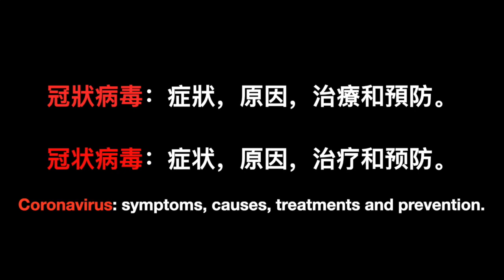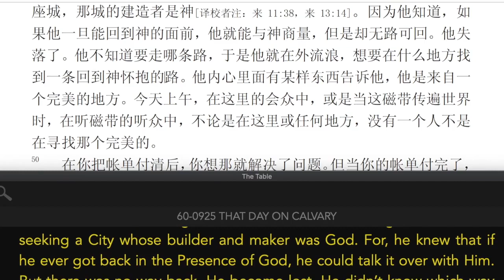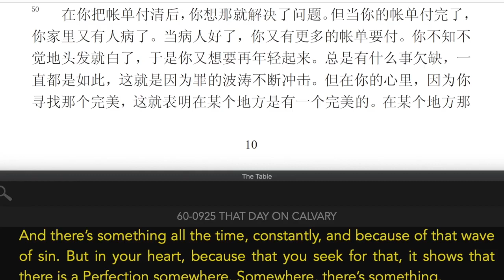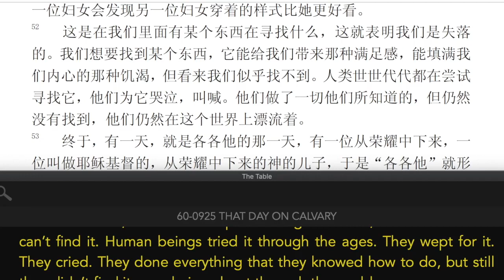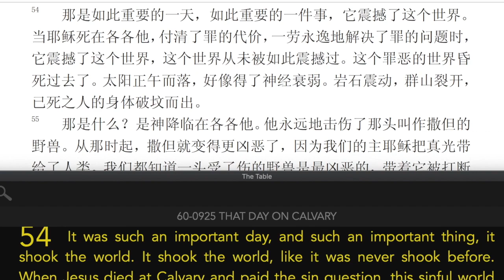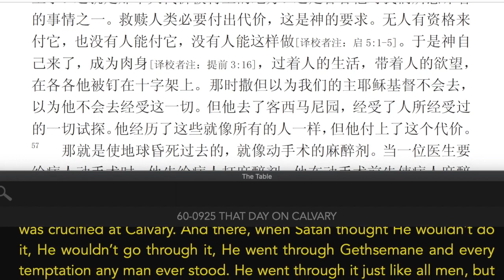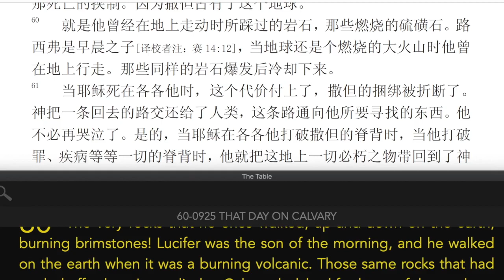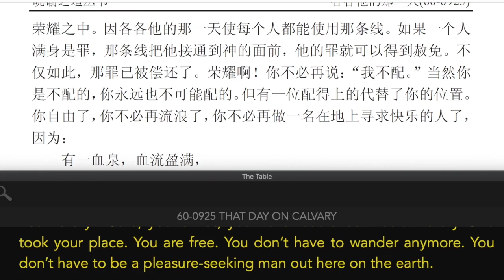冠狀病毒：症狀，原因，治療和預防。武漢-中國 Coronavirus William Branham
298发生了什么事？现在他们被关了。 “这里不会复兴。我们的教派不会赞助此类。我们之间不会有这种胡说八道。我禁止你们任何人参加那次会议。耶利哥，在该死的队伍中！

299但是一定有一些录音带男孩溜进了某个预定的种子。他们溜到她家玩一些录音带。她把她自己的房子变成一间教堂，以接收消息。

300他们知道，他们还是得到了他们。无论如何，信息到达了预定的种子。我们不知道它如何到达那里，但是它到达那里，所以正义者不会因不公正而灭亡。今天，上帝正在看到这一点。是的，以某种方式滑入。我们不知道如何。尽管他们不会赞助它，但那里确实有预定的种子。

301.任何人都对圣经一无所知，知道那个妓女是预定的。她确定是！她没有……圣经说：“她不和那些不相信的人丧命。”是的。但是她相信那时刻的信息。

63-0901m-“令牌”
威廉·马里恩·布兰纳姆牧师
298 Fāshēngle shénme shì? Xiànzài tāmen bèi guānle. “Zhèlǐ bù huì fùxīng. Wǒmen de jiàopài bù huì zànzhù cǐ lèi. Wǒmen zhī jiān bù huì yǒu zhè zhǒng húshuō bādào. Wǒ jìnzhǐ nǐmen rènhé rén shēn jiā nà cì huìyì. Yé lì gē, zài gāisǐ de duìwǔ zhōng!

299 Dànshì yīdìng yǒu yīxiē lùyīndài nánhái liū jìnle mǒu gè yùdìng de zhǒngzǐ. Tāmen liū dào tā jiā wán yīxiē lùyīndài. Tā bǎ tā zìjǐ de fángzi biàn chéng yī jiàn jiàotáng, yǐ jiēshōu xiāoxī.

300 Tāmen zhīdào, tāmen háishì dédàole tāmen. Wúlùn rúhé, xìnxī dàodále yùdìng de zhǒngzǐ. Wǒmen bù zhīdào tā rúhé dàodá nàlǐ, dànshì tā dàodá nàlǐ, suǒyǐ zhèngyì zhě bù huì yīn bù gōngzhèng ér mièwáng. Jīntiān, shàngdì zhèngzài kàn dào zhè yīdiǎn. Shì de, yǐ mǒu zhǒng fāngshì huá rù. Wǒmen bù zhīdào rúhé. Jǐnguǎn tāmen bù huì zànzhù tā, dàn nàlǐ quèshí yǒu yùdìng de zhǒngzǐ.

301. Rènhé rén dōu duì shèngjīng yī wú suǒ zhī, zhīdào nàgè jìnǚ shì yùdìng de. Tā quèdìng shì! Tā méiyǒu……shèngjīng shuō:“Tā bù hé nàxiē bù xiāngxìn de rén sàngmìng.” Shì de. Dànshì tā xiāngxìn nà shíkè de xìnxī.

63-0901M-“lìng pái”
wēilián·mǎlǐ ēn·bù lán nà mǔ mùshī

Complete recordings are now archived in other foreign languages on Sierra Vista Fellowship . We are committed to putting our Pastor Brother William Marrion Branham back in your pulpits worldwide. We encourage you to keep watching for service schedules. Make your home a Tape Church! Thank you for visiting us today, may the God of our prophet the Lord Jesus Christ bless and keep you till we meet.